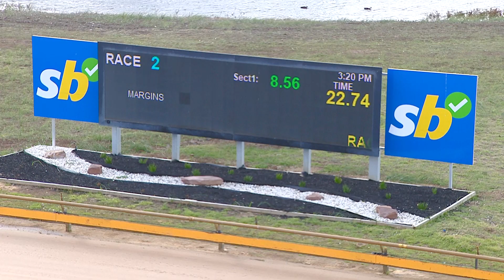GEL TUE 06 AUG 24 R2